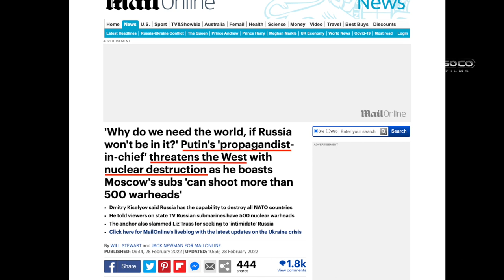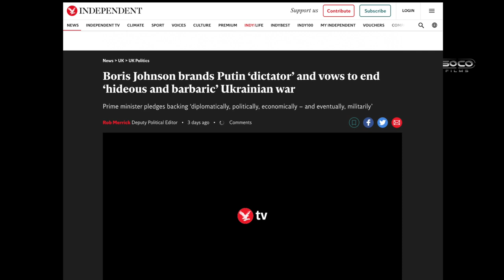Kay on the Ukraine Invasion | Speakers' Corner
::::: Topic Highlights::::::
 Speakers' Corner | London UK
Speaker: Kay @KaySocoFilms
Shot & Edited:  @SocoFilms
Post:   @socostudio

:::::::::IF YOU WOULD LIKE TO SUPPORT US ::::::
SOCO Members: